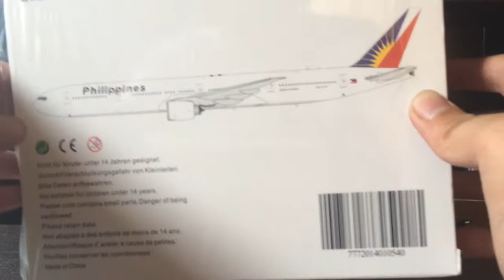Philippine Airlines B777-300 unboxing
You can buy this at dutyfree in flight for